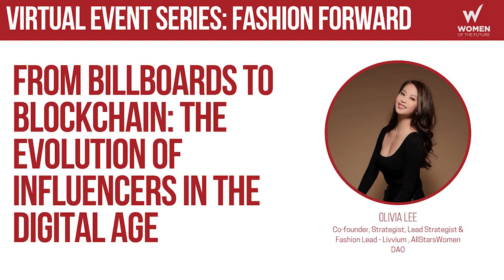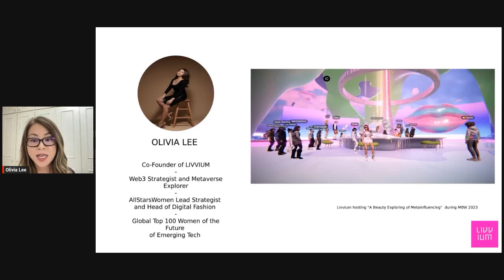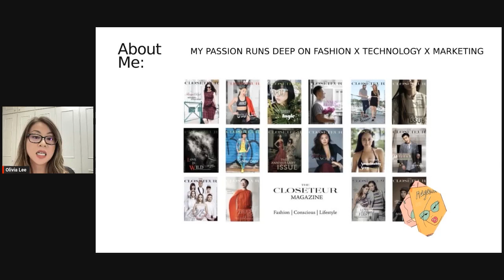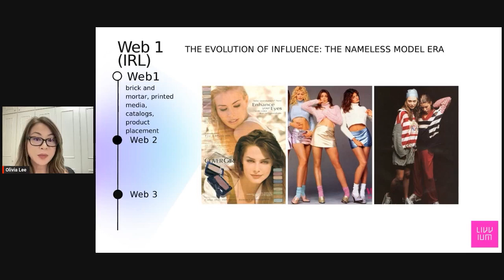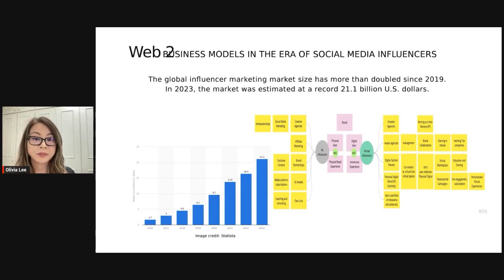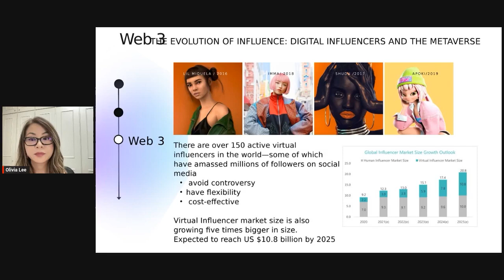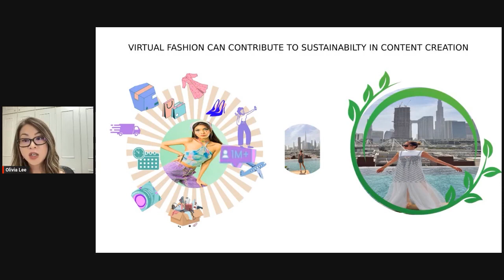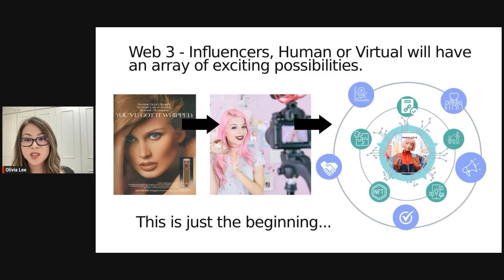From Billboards to Blockchain: The Evolution of Influencers in the Digital Age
In this talk, Olivia Lee, Co-founder, Strategist, Lead Strategist & Fashion Lead - Livvium and AllStarsWomen DAO takes you on a journey through the transformative world of influencers. From the era of traditional models to the dynamic digital avatars of the metaverse, we'll explore the evolving landscape of fashion, technology, and influence. Discover new business models and let's deep dive into the societal impact of influencers.